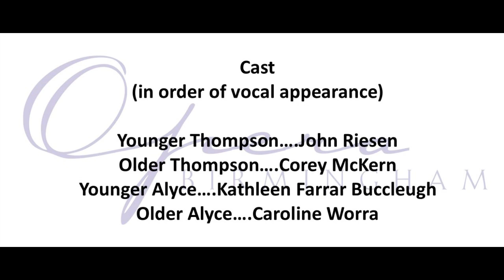Opera Birmingham's "Glory Denied"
Glory Denied
Libretto by Tom Cipullo and Tom Philpott
Opera Birmingham dress rehearsal
January 23, 2019
Southern Museum of Flight

Older Thompson - Corey McKern, baritone
Younger Thompson - John Riesen, tenor
Younger Alyce - Kathleen Farrar Buccleugh, soprano
Older Alyce - Caroline Worra, soprano

Cris Frisco, music director and pianist
John Hoomes, stage director